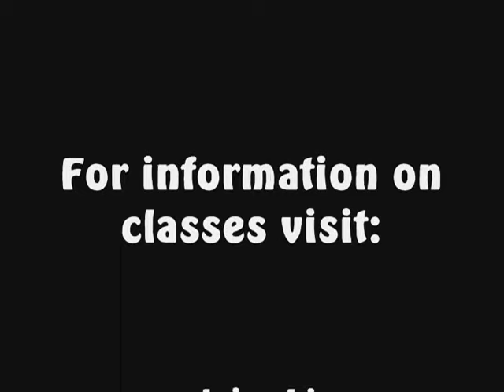Taboo Sex Show Pole Performance Nov09 Alena Downs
First performance at the 2009 Taboo Sex Show in Calgary, AB